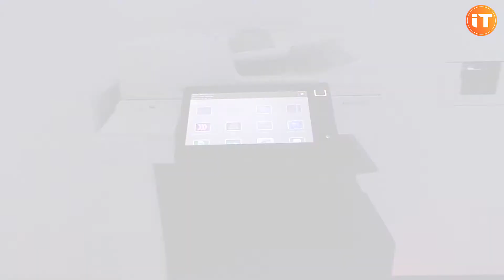Regina Álvarez | Xerox México